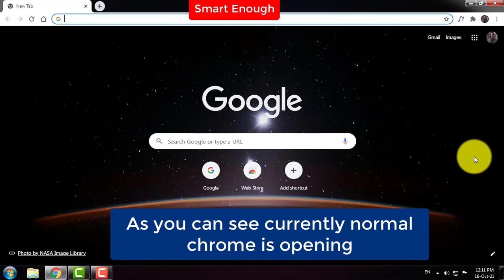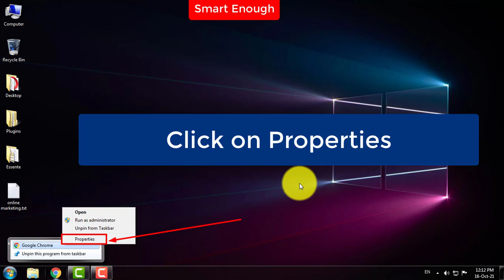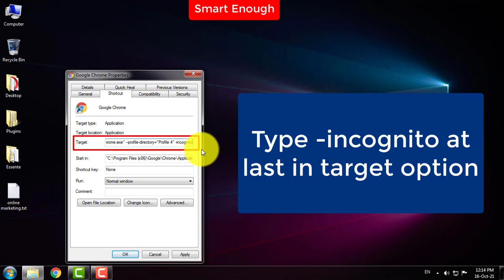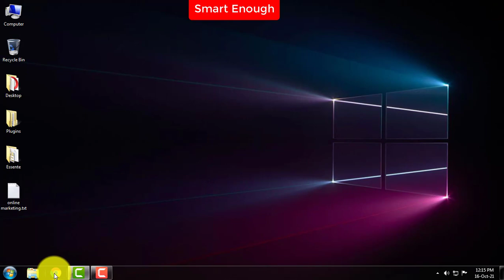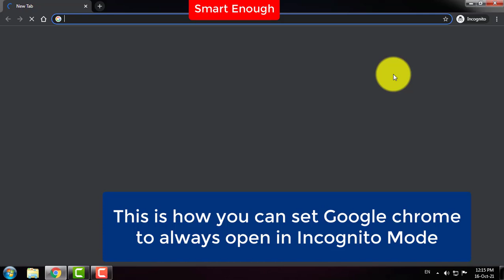How to automatically open Google Chrome in incognito mode? // Smart Enough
How to always start Google Chrome in Incognito Mode? How to Always Launch Chrome in Incognito Mode? How to Open Chrome in Incognito Mode by Default on Windows operating system 7,8.1,10,11?